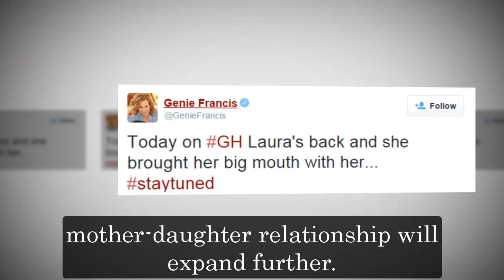General Hospital Spoilers for Tuesday, November 15 | GH Spoilers 11/15/2022